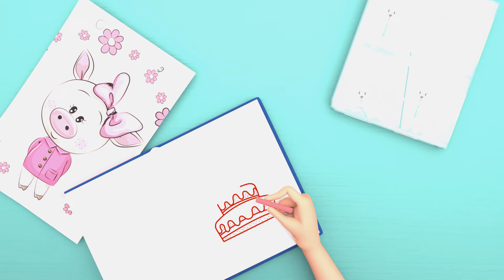I'm the Music Man Song Sing and Clap Your Hands Banana cartoon learning corner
"I'm a Music Man" is a lively and engaging children's song that introduces a playful character with a love for music. With an upbeat melody, the song showcases the various musical instruments the "Music Man" plays, such as the drums, guitar, and trumpet.

Lyrics:
I am a music man
I come from far away
And I can play...
What can you play?

I play the drums

I play the bells

I play the violin

I play the trumpet

Welcome to the Banana Cartoon channel! Join us for exciting playing time and educational adventures that will entertain and teach your kids valuable lessons.
Our videos are designed to engage young minds through fun and creativity. From entertaining stories to learning activities, we cover a wide range of topics that will keep your child entertained and informed.
With Banana Cartoon, every moment is playing time, and learning is always fun! 🍌🎉📺